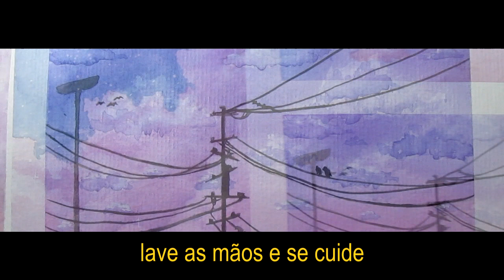NUVENS em AQUARELA (estudo) - vídeo relaxante para uma quarentena tediosa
Oie!
Já faz um tempinho que não posto, então para relaxar eu resolvi pintar estas nuvens enquanto estou de quarentena. Talvez eu volte a postar mais agora dependendo de como for.
Obrigada e se cuidem!

///MATERIAIS
Aquarela pentel escolar
Folha Canson 300g